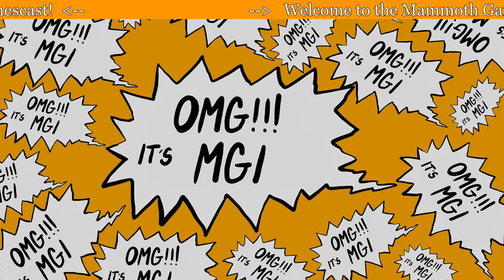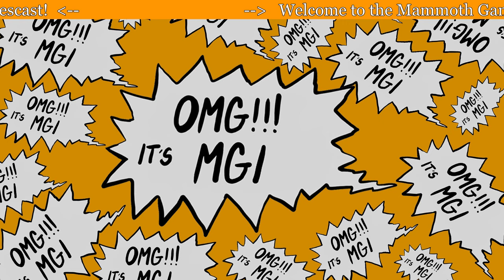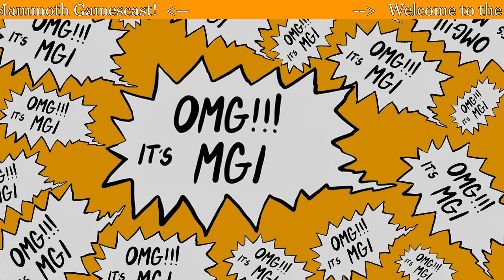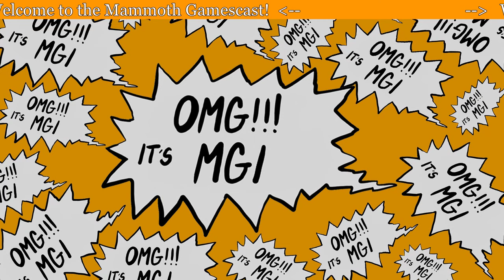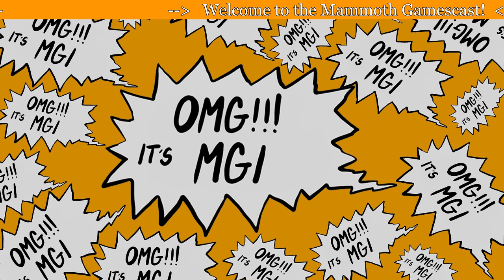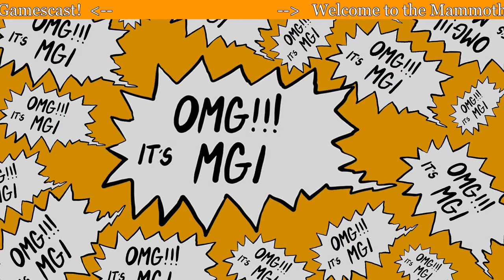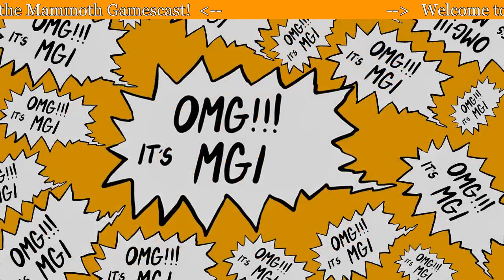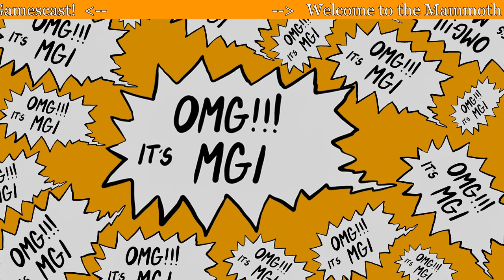Mammoth Gamescast | Episode 103: "...this is why we pack extra underwear" | Switch Lite, & Cuphead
Part 1
Nightswarm has been plowing through his backlog while FilterChord attends a weekend concert in a haunted prison. As we all know, Filter has nerves of steal and a turd-cutter like a the door to the danger room. We'll try to work in game talk...